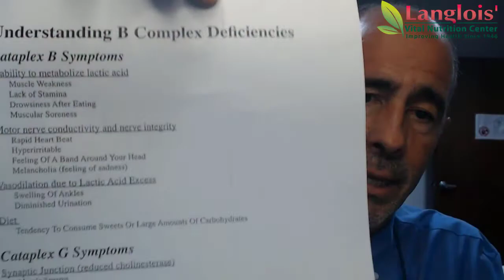Signs are you Deficient in B Vitamins